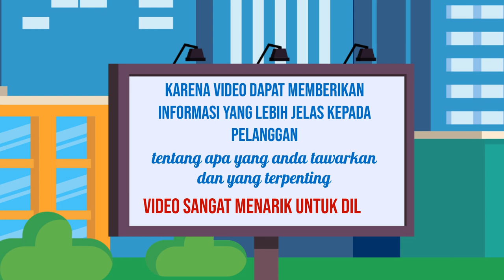Jasa Konten Produk murah di Kabupaten Trenggalek Kabupaten Tuban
Jasa Edit Video Promosi / Jasa Konten Produk murah di Kabupaten Trenggalek Kabupaten Tuban atau

Daftar Isi
00:00 - Cara Edit Video Iklan dokter mata, dokter mobil kelapa gading, dokter mata jakarta selatan
00:10 - Contoh Iklan Promosi dokter neurologi anak, dokter nefrologi, dokter nenden, dokter naturopati
00:30 - Contoh Video Promosi dokter ortopedi, dokter obgyn,
00:40 - Contoh Konten Branding dokter obgyn, dokter onkologi
00:50 - Resep Makanan dokter spesialis anak, dokter spesialis kulit, dokter spesialis anak, dokter spesialis kulit